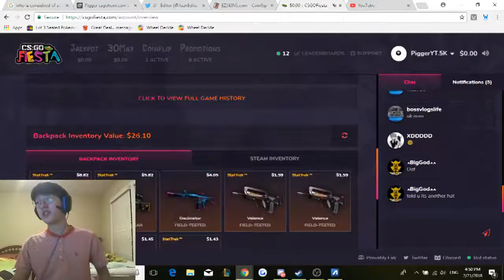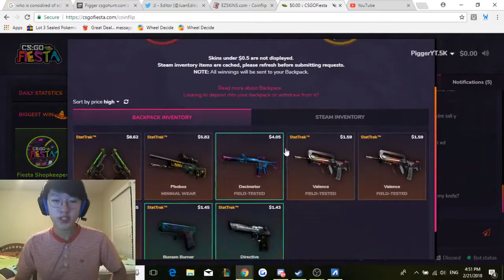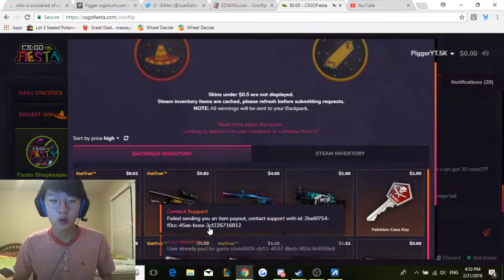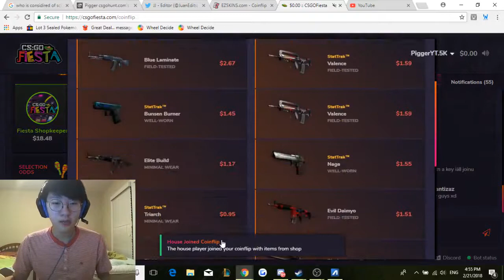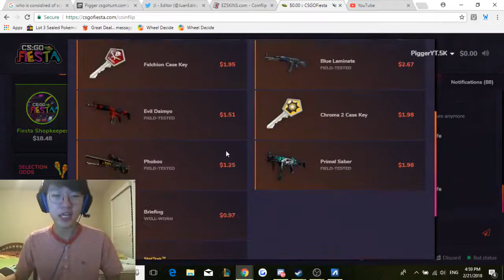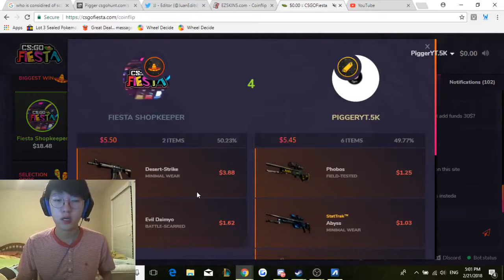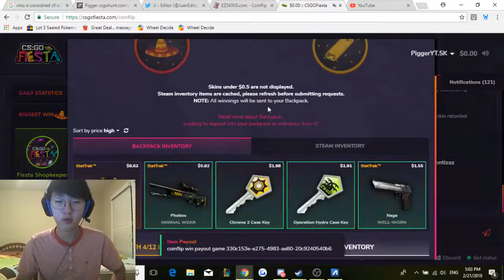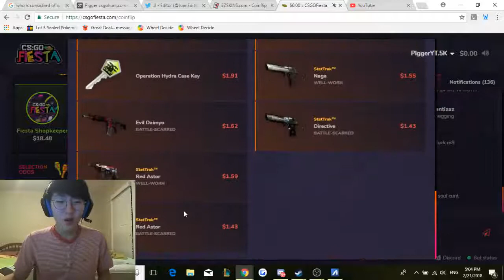CSGOFiesta Gambling: DAH BURRITO?!?!?!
Hey guys! Haven't made a video in a while, so tell me what you guys think of it!!
Make sure to also use my code on the site: Pigger